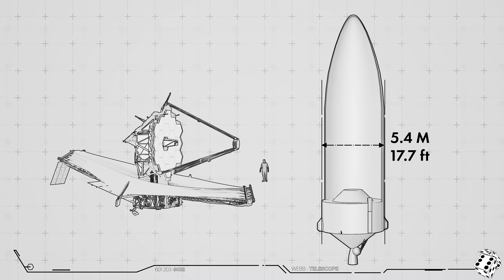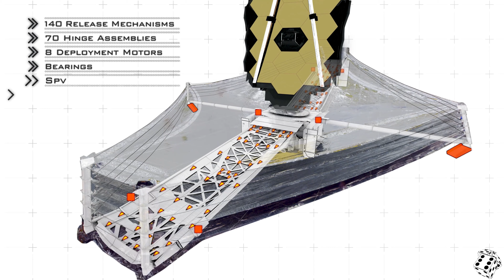Cómo será el desafiante despliegue del Telescopio James Webb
El inminente lanzamiento del Telescopio Espacial James Webb será el menor de los desafíos del equipo detrás de esta increíble máquina. Todos los años de esfuerzo y dedicación se verán puestos al límite en los 29 días posteriores al lanzamiento, donde el telescopio deberá ser desplegado como si de una figura de origami se tratara. El James Webb está destinado a hacer unos descubrimientos que cambiarán nuestro conocimiento del cosmos, pero antes deberá superar esta complicada prueba.

☕ Y si te ha gustado mucho o has aprendido algo, recuerda, 𝐧𝐨𝐬 𝐩𝐮𝐞𝐝𝐞𝐬 𝐢𝐧𝐯𝐢𝐭𝐚𝐫 𝐚 𝐮𝐧 𝐜𝐚𝐟é ☕;

𝐂𝐑É𝐃𝐈𝐓𝐎𝐒 .

Michael McClare (KBRwyle): Producer
Michael McClare (KBRwyle): Director
Michael McClare (KBRwyle): Writer
Michael McClare (KBRwyle): Video Editor
Aaron E. Lepsch (ADNET): Technical Support

Traducción: Los dados de Einstein
Música en esta edición: Stellaris O.S.T.

 👇 𝐘 𝐀𝐇𝐎𝐑𝐀 𝐓𝐔𝐒 𝐏𝐄𝐐𝐔𝐄Ñ𝐀𝐒 𝐎𝐁𝐋𝐈𝐆𝐀𝐂𝐈𝐎𝐍𝐄𝐒 👇
Esto nos anima a seguir trabajando y nos ayuda a saber que videos os resultan interesantes,
👉 𝑺𝑼𝑩𝑺𝑪𝑹Í𝑩𝑬𝑻𝑬 📩: ¿Quieres visitar el espacio de nuestra mano? Pues subscríbete a nuestro canal. Un buen número de subscriptores ayudará a posicionar el canal y a que este llegue a más gente.
👉 𝑪𝑶𝑴𝑷𝑨𝑹𝑻𝑬 🎁: Seguro que conoces a alguien al que el contenido de este video le puede interesar. Compártelo con él. ¡Ayúdanos a crecer!
👉 𝑰𝑵𝑽𝑰𝑻𝑨𝑵𝑶𝑺 𝑨 𝑼𝑵 𝑪𝑨𝑭É ☕: Si te ha gustado el video o has aprendido algo y quieres hacer una pequeña aportación puntual para que nos tomemos un café (o una cerveza) a tu salud, pásate por esta dirección
¡Y recuerda avisarnos para que te mencionemos!